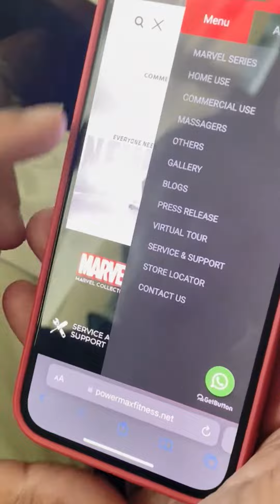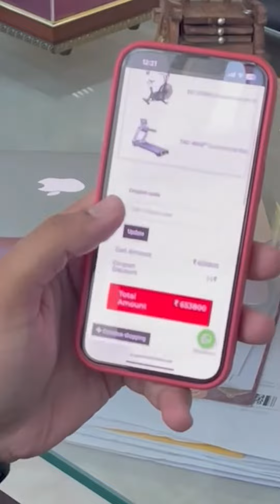Level up Your Fitness Journey with Powermax's Virtual Tour Today!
Ready to step up your fitness game?

Take a virtual tour of Powermax Fitness and explore our world-class gym equipment from the comfort of your own home!